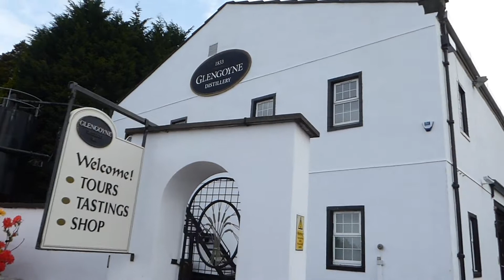Destilería Glengoyne - Cruzando de Lowlands hacia los Highlands (Ep.#40) En Español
🎁 Seminario GRATIS de 3 días para APRENDER A CATAR WHISKY Una dato curioso: la destilería Glengoyne se encuentra ubicada frente a la calle donde se divide la región de los Lowlands y los Highlands, básicamente el estacionamiento público (y la bodega donde añejan los barriles de whisky) de la destilería se encuentra en los Lowlands y la destilería en sí se encuentre en los Highlands.